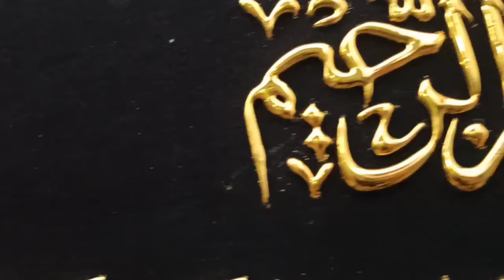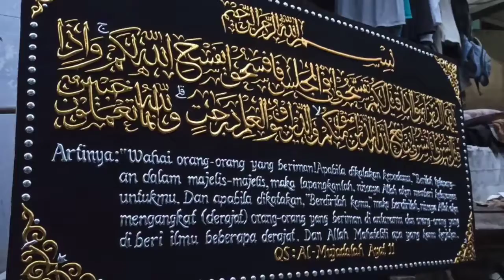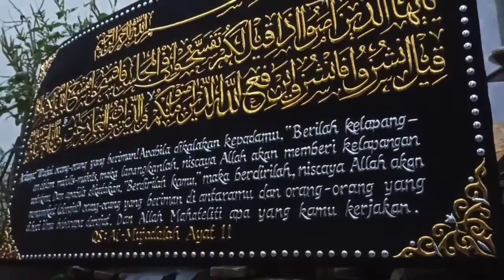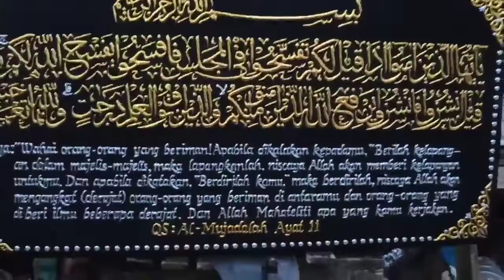KALIGRAFI TIMBUL LEM TEMBAK | QS : AL MUJADALAH AYAT 11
KALIGRAFI LEM TEMBAK | QS AL MUJADALAH AYAT 11

Kami Melayani Pembuatan Kaligrafi Prada Emas.
Kaligrafi Prada Emas
Kaligrafi Nama Anak
Kaligrafi Kado Pernikahan
Kaligrafi Kado Ulang Tahun
Kaligrafi Kado Anniversary
Dan Kaligrafi Prada Lainnya

Bisa Juga Request ya Bosku Sesuai dengan permintaan pemesan

Info Pemesanan bisa Hubungi
WA :